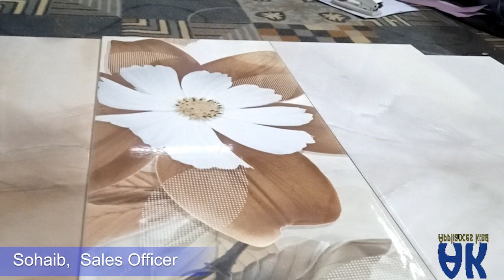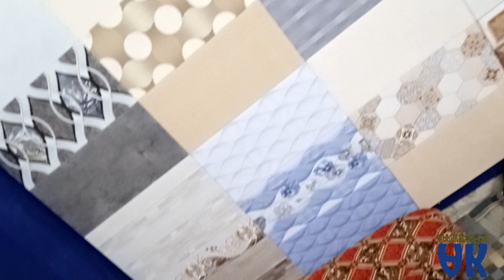4 by 4 bathroom tiles | new tiles designs | bathroom tiles design | ceramics tiles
Explore the tile design and get bathroom tiles. Pakistan has very huge market of marble and tiles with the super quality. world famous brands are available in Pakistan and also Pakistani tiles has a very huge market in the world

Host Danish Hasan
visited : Gulbahar tiles market with Sohaib.